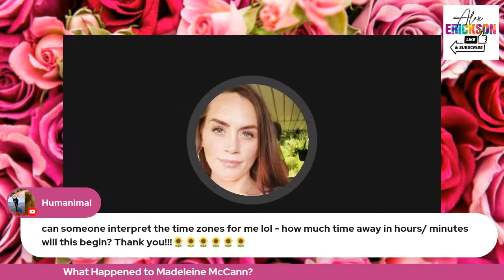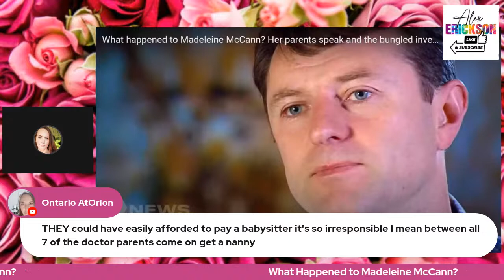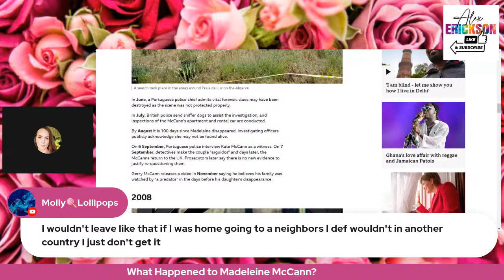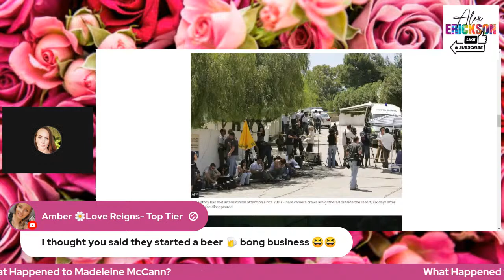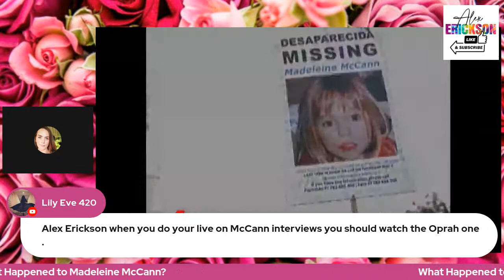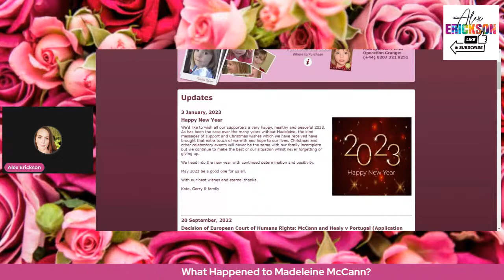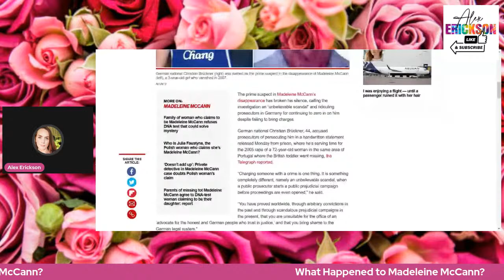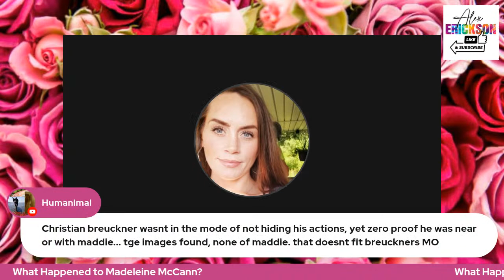What REALLY Happened to Madeleine McCann? Timeline of Events & MORE (part 1)